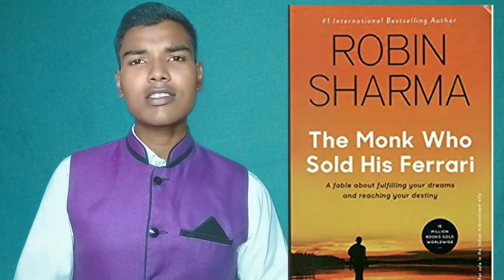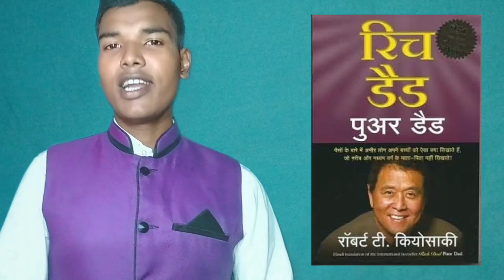These 5 books will change your life and Thought || Top 5 किताबें जिंदगी बदल सकती है || Md Gulab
Dear viewers,
In this video Md Gulab presented to you this programme video.
This video presented to you Five books must read for every student, Indian, people.
In this books many principle life values.
So I want to spread message of faith, patience, hope, enjoy, thinking positive to every person.
In this we discuss about Five inspirational books for all.
Everyone must read this before die. So, read this five inspirational books.
Md Gulab who has a mission to motive, educated, inspire video in Hindi.
Your Regard
Md Gulab 🌹